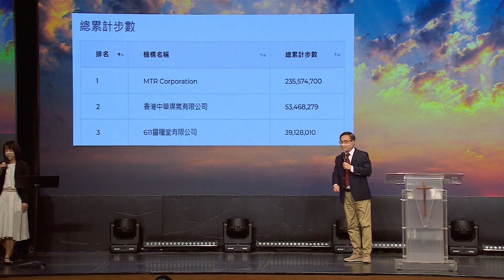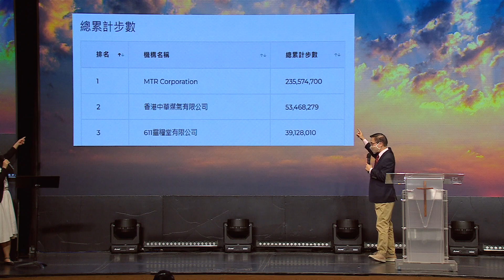ANEW Sermon | Satisfied and Rejoice, for God Crowns 2022 with Bountiful Goodness | Pastor Ho Kit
知足、歡呼、再歡呼：因神以恩典為2022的冠冕  (詩篇 六十五篇)
Satisfied and Rejoice, for God Crowns 2022 with Bountiful Goodness (Psalm 65)

一. 知足：因神赦免我們的過犯 v.1-4
Satisfied: for God’s Bountiful Forgiveness

二. 歡呼：神從波濤中拯救我們 v.5-8
Rejoice: for God’s Salvation in Roaring Seas

三. 再歡呼：神降雨使大地豐收 v.9-13
Re-Rejoice: for God’s Abundent Showers of Blessing